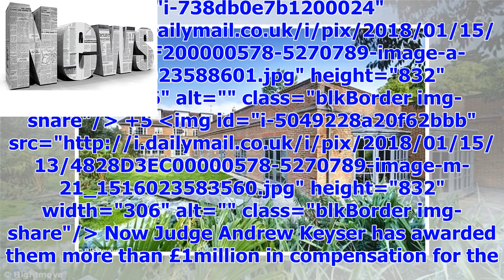TODAY NEWS | Couple win £1m payout from Nigerian billionaire prince after he pulled out of £5m deal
TODAY NEWS | Couple win £1m payout from Nigerian billionaire prince after he pulled out of £5m deal to buy their seven-bed London mansion